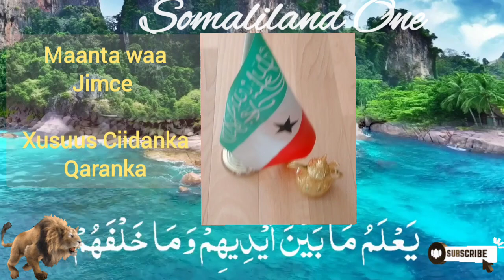Reer SLand manta waa Jimce, رب اجعل هذا البلد أمنا Alhuma Amiin,Ducada Fataxada badiya iyo saliga ,